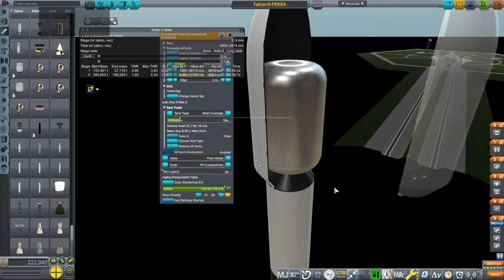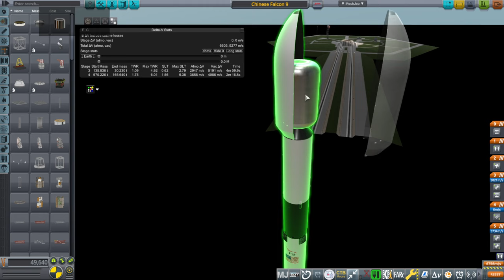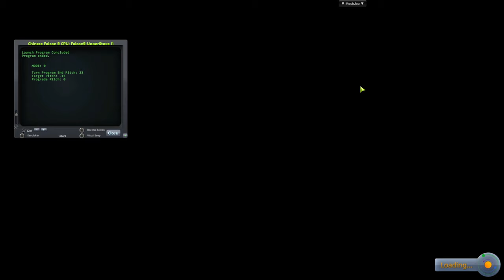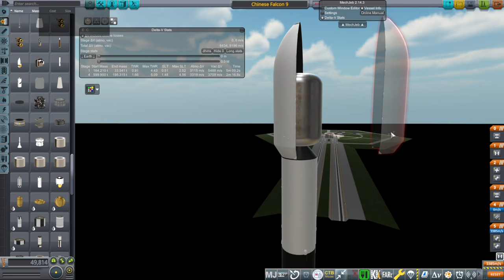Falcon 9 with Chinese Engines?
I examine what would happen if we replaced the Merlin engines on Falcon 9 with the Chinese YF-100s.